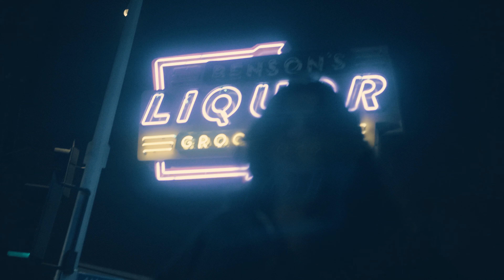2023 recap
with a year of battling patience, i spent 2 years putting my all into the E kit and guitar for my year long solo deathcore project thats near completion @displacedhc Any clip you see with me holding a microphone is with @smoked909 blessings putting a microphone in my hand, pushing myself out of my comfort zone with guest vocals and unforgettable moments. Despite filming less, my passion for filmmaking persists, reminding me to take it at my own pace to keep it my passion.

In July manifestation has never been so real for me. I went from practicing “52 Fatal Strikes” by Zulu at home for a year to a spontaneous stage debut when they needed someone to play that specific song. Then in November for my first full show Zulu picked me up for the Palestine support gig and then opening up a sold out observatory for @glassjaw for my second show ever was something I didn’t expect to happen so fast.

None of this would’ve been as enjoyable if I didn’t have the love of my life besides me 😘Next year is gonna be insaneeeee gonna be filming more. Might consider vlogs 🤔 what yall think?

Song: Rose by Jaydes